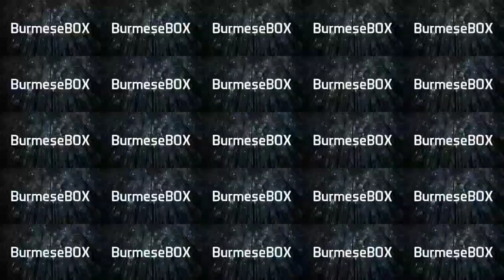သဘောထားကြီးပေးဖို့ Project K မှတောင်းပန်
“မတော်တဆ အမှားတခုကို လုံးဝခွင့်မလွှတ်နိုင်တဲ့ ဒေါသတွေကြောင့် ကိုယ့်နိုင်ငံအတွက် ရလာမယ့် အခွင့်အလမ်းတွေကို ကိုယ်တိုင်ဖျက်ဆီးလိုက်မယ့် အဖြစ်မျိုးတော့ မဖြစ်စေချင်ဘူး။ နိုင်ငံတကာအမြင်မှာ မြန်မာလူမျိုးတွေကို သဘောထားသေးတဲ့လူမျိုး၊ ပြဿနာကို ပုံကြီးချဲ့တတ်တဲ့လူမျိုးတွေလို့ မမြင်စေချင်ဘူး။ အရမ်း Sensitive ဖြစ်ပြီး ပြဿနာရှာတတ်တဲ့ လူမျိုးတွေလို့ မမြင်စေချင်ဘူး”

ဟု​တောင်းပန်ထားပါတယ်...